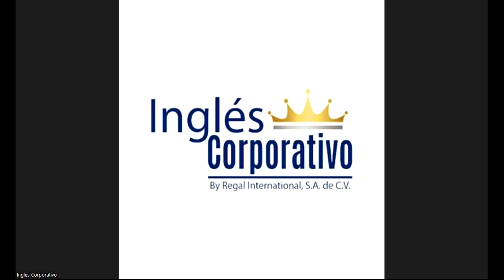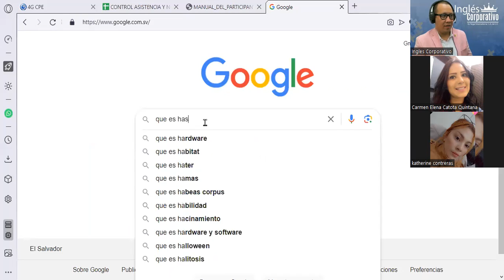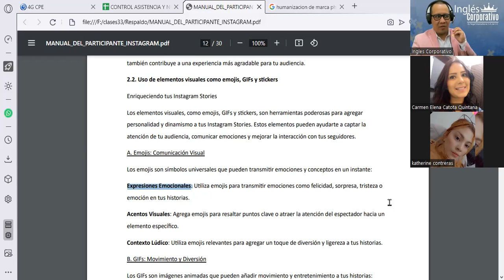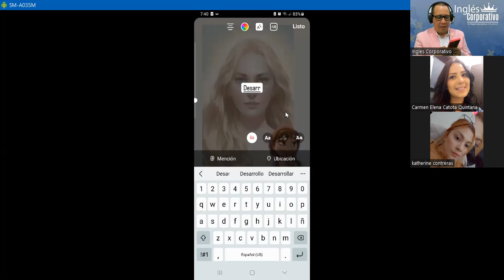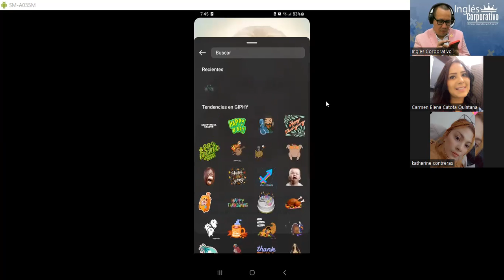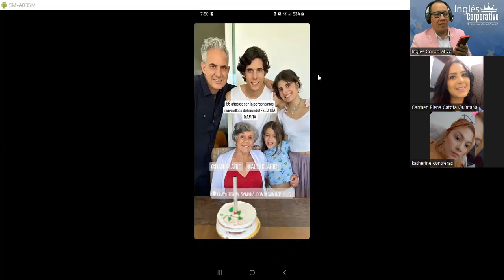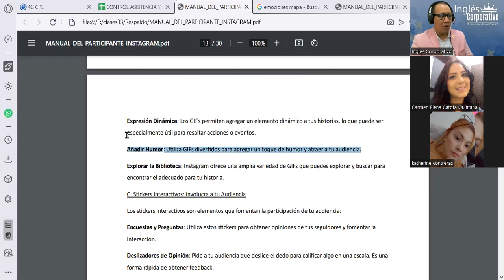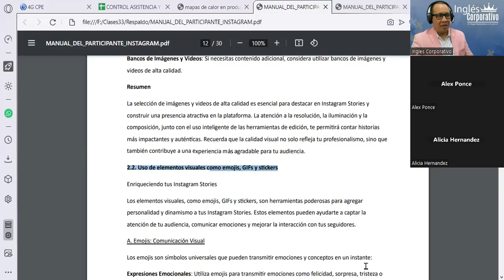Sesión06- 22-11-23-INSTA-01-7-8-PM-10-23-180-Reyes- Elementos Visuales, Emojis, GIFs y Stickers.